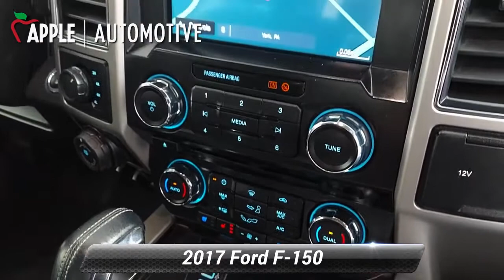Used 2017 Ford F-150 Lariat, York, PA 217143A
F-150 Lariat, 4D SuperCrew, 3.5L V6, 10-Speed Automatic, 4WD, Shadow Black, Black w/Leather-Trimmed Bucket Seats.Clean CARFAX. CARFAX One-Owner.2017 Ford F-150 Lariat 10-Speed Automatic

[RLVID:6793:4b8c23883b048c2b:5f4ebedd7cd40c0d:1]